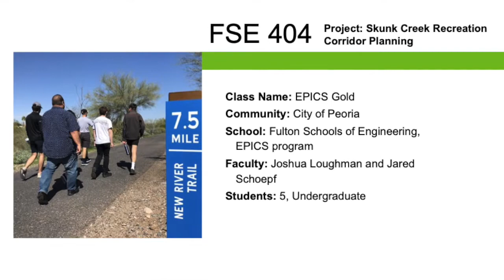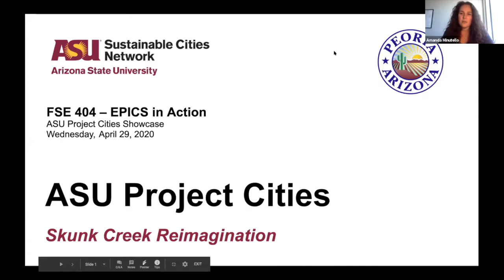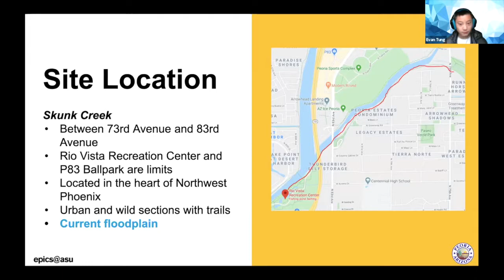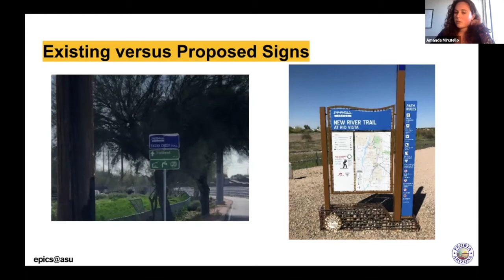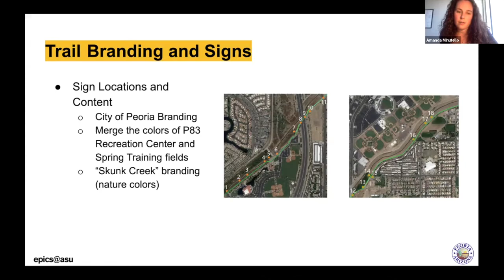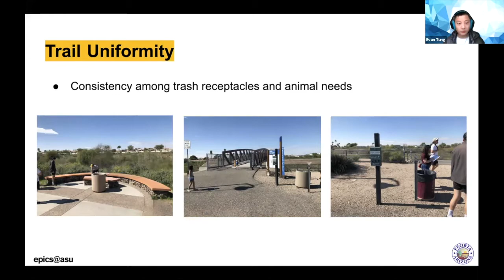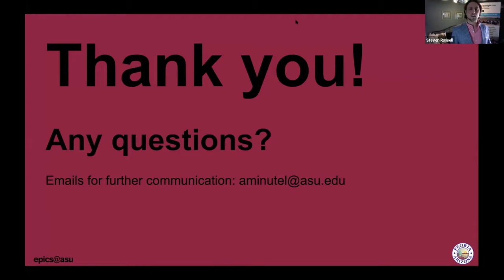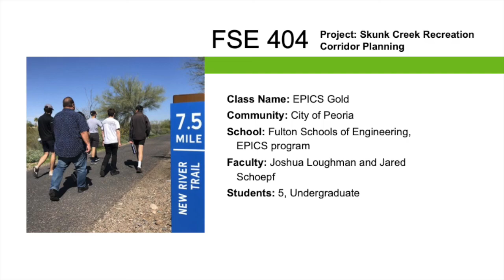20S Showcase Part 6: FSE 404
Project: Skunk Creek Recreation Corridor Planning
Class Name: EPICS Gold
Community: City of Peoria
School: Fulton Schools of Engineering, EPICS program
Faculty: Joshua Loughman and Jared Schoepf
Students: 5, Undergraduate

Project Cities
Spring 2020 Virtual End-of-Semester Showcase

ASU Project Cities held its sixth biannual (and first fully-virtual) end-of-semester showcase event, featuring the City of Peoria and Town of Clarkdale, on April 29th, 2020. The event aims to celebrate the combined efforts of 74 students and 13 staff at 2 communities, on 5 applied projects from 5 classes and 1 masters capstone. For the first time, the event was hosted completely online.

Students from each class provided a live 10-40 minute presentation on the key findings and takeaways for the community (recorded). A Q&A session followed each presentation, and the event concluded with a virtual networking reception and debrief (not recorded).